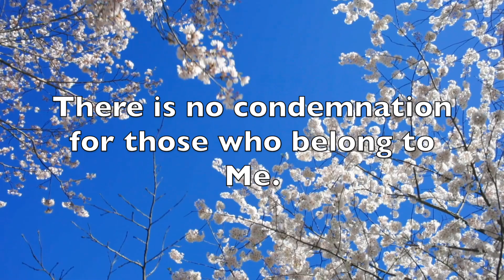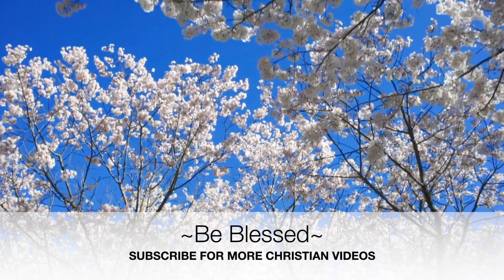MY CHILDREN | JESUS CALLING DEVOTION | JULY 3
Jesus Calling: July 3rd
My children make it a pastime of judging one another--and themselves. But I am the only capable Judge, and I have acquitted you through My own blood. Your acquittal came at the price of My unparalleled sacrifice. That is why I am highly offended when I hear My children judge one another or indulge in self-hatred.
     If you live close to Me and absorb My Word, the Holy Spirit will guide and correct you as needed. There is no condemnation for those who belong to Me.

RELATED SCRIPTURE:

Do Not Judge Others
37 “Do not judge others, and you will not be judged. Do not condemn others, or it will all come back against you. Forgive others, and you will be forgiven.

Additional insight regarding Luke 6:37: A forgiving spirit demonstrates that a person has received God's forgiveness. If we are critical rather than compassionate, we will also receive criticism. If we treat others generously, graciously, and compassionately, however, these qualities will come back to us in full measure. We are to love others, not judge them.

2 Timothy 4:8 (NLT)
8 And now the prize awaits me—the crown of righteousness, which the Lord, the righteous Judge, will give me on the day of his return. And the prize is not just for me but for all who eagerly look forward to his appearing.

Additional insight regarding 2nd Timothy 4:8: Whatever we face - discouragement, persecution, or even death - we know we will receive a reward with Christ in Heaven.

Titus 3:5 (NLT)
5 He saved us, not because of the righteous things we had done, but because of his mercy. He washed away our sins, giving us a new birth and new life through the Holy Spirit

Additional insight regarding Titus 3:4-6: All three persons of the Trinity are mentioned in these verses because all three participate in the work of salvation. Based upon the redemptive work of his Son, the Father forgives us and sends the Holy Spirit to wash away our sins and continually renew us.